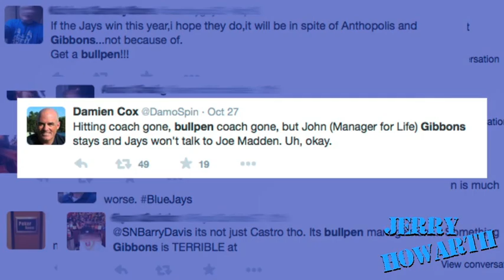The Jerry Howarth Show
Unwinnable yelling matches, uncontrolable guests and unnecessary violence.

While the above phrases could be used to describe the Jerry Springer Show, they also apply to Toronto sports talk radio, especially when dealing with the Blue Jays' arguably slow start.
With this in mind, I reached out to some of Toronto's most loved baseball commenters, and asked them to provide their voices to a video celebrating Pitch's 1 year anniversary.

And replaced Jerry Springer with Jerry Howarth, because why not?
So if you're a fan of Kevin Pillar's remarkable catches, of John Gibbon's non-sensical rambling, or Mike Wilner's condescending fan-love, sit back and enjoy the all star cast.

Because this is pretty much the Expendables 2 of Toronto Blue Jays cartoons.